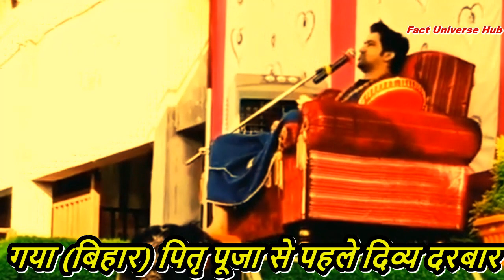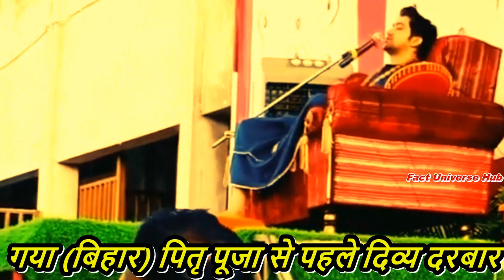LIVE: दिव्य दरबार | 1October | Bageshwar Dham Gadha Madhya Pradesh | Divya Darbar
बिहार जाने से पहले गुरुजी लगाए दरबार पितृपक्ष अवसर पर गुरुजी रहेंगे बिहार में ! bageshwasarkar

LIVE: दिव्य दरबार | 1 October | Bageshwar Dham Gadha Madhya Pradesh | Divya Darbar
Divya darbar today live bageshwar baba

Baba Bageshwar Dham ka Divya darbar 1 October live
Divya darbar bageshwar dham gadha Mp

बागेश्वरधाम की भोपाल कथा हुई कैंसिल14 सितम्बर से अब धाम में ही रहेंगे गुरुजी ‎bageshwardham
बड़ा मलहरा कथा आज समाप्त रात में गुरुजी पहुँचेगे बागेश्वरधाम कल लगेंगा दिव्य दरबार ! bbageshwardham
बिना टोकन का दिव्य दरबार धाम में नहीं लगेंगा बारिश के कारण पंडाल उड़ा दरबार हुआ कैंसिल ! bageshwardham
दिव्य दरबार में गुरुजी पर महिला की हमला महिला की हरकत पर भड़के गुरुजी आज !bageshwbbageshwardham
दिव्य दरबार में गुरुजी खुद की शक्तियों के राज 5 लाख + भक्तों के सामने खोल दिए पिटारा !bageshwar dham
गुरुजी धाम में बांट रहे दिव्य चमत्कारी भभुती बिना टोकन का दिव्य दरबार लग रहा धाbageshwbbageshwardham
कड़ी धूप में भूखे प्यासे तड़प रहे धाम में भक्त बिना टोकन के दिव्य दरबार में उमड़ा सालाब ! bagesdham
रात के 10 बजे गुरुजी आराम करने गये घर दरबार समाप्त करके निकले ब्रांड अम्बेसडर कbageshwbbageshwardham
बागेश्वरधाम में गुरुजी दे रहें आज गुरुदीक्षा दीक्षा के बाद 3 बजे लगेंगा आज दिव्य दरबार ! bagesdham
धाम में गुरुजी कर रहे समस्या का निवारण दिव्य दरबार में लग रही लाखों भक्तों की अर्जी ! bageshwar dham
धाम में गुरुजी लगाएंगे पेसी वाला दिव्य दरबार बिना टोकन का दरबार शायद आज लगेंगा ! bageshwar dham
दिव्य दरबार में गुरुजी पहुंचे जापानी लुक में गुरुजी की ड्रेस देखकर भक्त हुए आज हैरान ! bageshwardh
दिव्य दरबार के बीच में एक युवक ने की हरकत गुरूजी हुए बहुत क्रोधित बोले इसको सामने लाओ ! bageshwar
बागेश्वरधाम गुरूजी अचानक से पहुँचे वृंदावन , वृंदावन में किससे मिलने गये है पूज्य सरकार ! bageshwar
वृंदावन से गुरुजी पहुंच चुके हैं बागेश्वरधाम धाम में लगाएंगे बिना टोकन का दिव्य दरबार!bageshwar dham
दिव्य दरबार में भक्तों और सेवादरो के बीच धाम में भयंकर लड़ाई हुई गुरुजी हुए बहुत क्रोधित
1 लड़का लेजर लाइट से गुरुजी को किया परेशान दिव्य दरबार मे लड़के को गुरुजी ने दिया फिर दंड
खंडवा कथा पंडाल में हजारों पुलिस आना पड़ा बागेश्वर धाम की सुरक्षा में हुई बहुत बड़ी चूक !bageshwar
खंडवा कथा समाप्त हुई धाम पहुंचे गुरुजी धाम में लगयेंगे बिना टोकन का दिव्य दरबार !bageshwar dham
धाम में पर्चा के चक्कर में आने वाले भक्तों को गुरुजी ने दिव्य दरबार में क्या चेतावनी दिए ! bageshwar
भव्य कलश शोभायात्रा बागेश्वरधाम भोपाल 51 हज़ार कलश यात्रा में शामिल हुए बालाजी ! bageshwar dham
कथा के पहले दिन भोपाल कथा पंडाल फुल 5 लाख + भक्त बैठ सकते है इस कथा पंडाल में
दिव्य दरबार भोपाल में समाप्त होने के बाद कथा पंडाल से लेकर पूरी सड़के हुई जाम ! bageshwar dham
भोपाल की कथा समाप्त धाम पहुंचे गुरुजी धाम में ही लगाएंगे आज महादिव्य दरबार !bageshwar dham sarkar
दिव्य दरबार में गुरुजी ने कर दिय यह घोषणा धाम में ही निरंतर लगेंगा 2 दिन तक दरबार ! bageshwardham
गुरुजी पहुंचे मंदिर बालाजी के दर्शन करने बालाजी और सन्यासी बाबा के संपूर्ण दर्शन !bageshwasarkar

80 साल के बूढ़े बब्बा की आर्जी हुई स्वीकार महा दिव्य दरबार में हुआ आज यह चमत्कार !bageshwardham
Bageshwar dham Sarkar Baheriya Sagar katha
Bageshwar dham Sarkar Sagar divya darbar
Divya darbar Sagar katha bageshwar dham
BageshwarDhamSarkar Kalash yatra Vidisha
Bageshwar Dham Sarkar Jabalpur padhar rhe
Bageshwar Dham Sarkar panager Jabalpur
bageshwar dham sarkar Vidisha
bageshwar dham Jabalpur bageshwar dham sarkar
bageshwar dham Balaji dham chatarpur
bageshwar Sarkar Panagar me
Sam RDS
Bhaiya Rider
bageshwar dhirendra krishna ji dhirendra krishna shastri
divya darbar live gram gadha
bageshwar dham live darbar